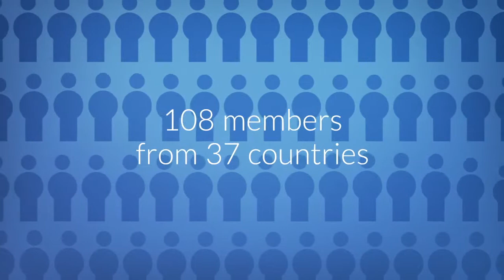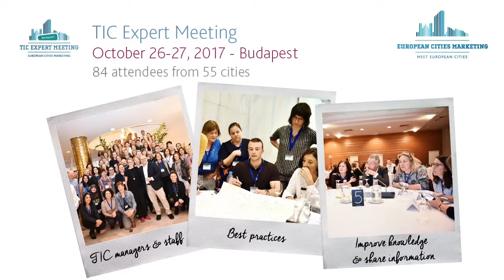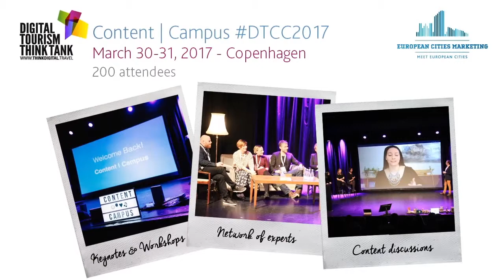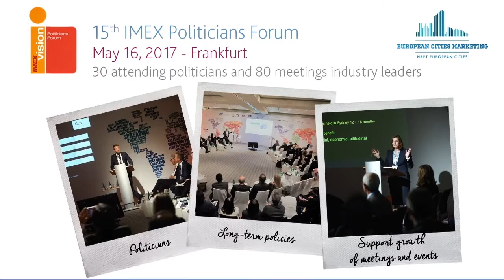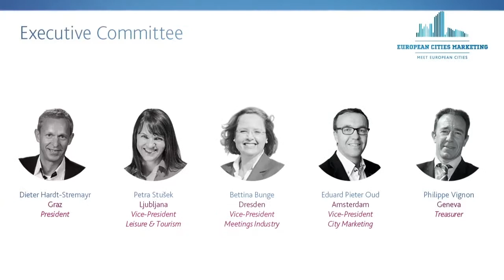ECM Report of Activities 2017